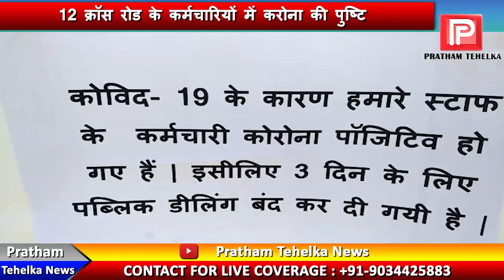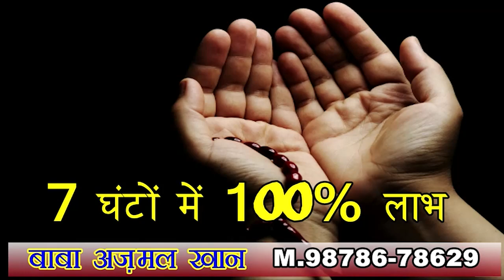नगर परिषद के बाद अब बिजली विभाग में भी फैला करोना